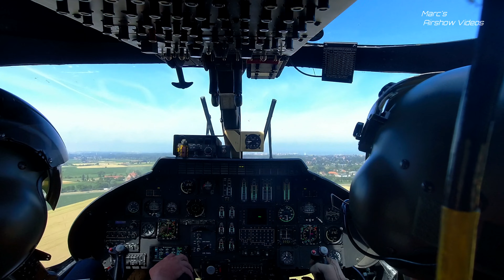4K UHD A109 Agusta Razzle Blades Full Demo with Jo Jacobs & Stijn Soenens Koksijde & Ursel 2022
A109 Agusta Razzle Blades Full Flare Demo with Jo Jacobs & Stijn Soenens Koksijde & Ursel  2022.
Special Thanks : Jo& Stijn for the Action Cam Footage
Video : Usel Avia (10/07/2022)  & Koksijde Open Door (06/07/2022)
Weather : Clear 24 °c